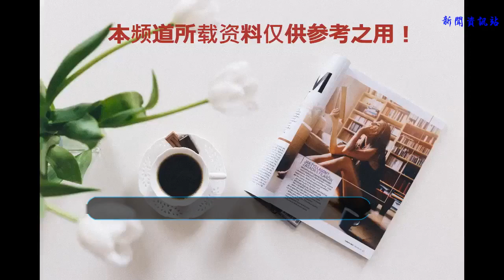林心如嫁霍建華后，幸不幸福呢？看圖就知道我們華哥有多寵愛愛妻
說林心如不幸福的看一下這幾張照片，霍建華的舉措亮了，很有愛！如今文娛圈良多強隊仍是斗勁多的，今天來給大師引見一對情侶，那時他們兩小我結婚的時辰，良多人都表示特別的迷惑，并且有人說他們兩小我結婚的時辰男方是特別不愉快的，可是其實并不是如許的。
     今天要說的就是霍建華和林心如，他們兩小我結婚之后關系不息以來都挺好的，并且兩小我之前的時辰就是好伴侶，必定不會像外界傳言的那樣關系不好了，今天給大師看幾張照片，說林心如不幸福的就應該看一下這幾張照片，從這幾張照片就可以看出來霍建華對林心如特別的好。
     這個是之前的時辰他們兩小我參加一個勾那時辰的照片，那時參加勾當的時辰他們兩小我是坐在一起的，在臺下的時辰，林心如穿了一個露背裝，霍建華的眼睛就不息看著她的背后，并且還把手給弄到了她的椅子上面，估量是害怕別人偷看吧，隨后他們兩小我不曉得在看什么，霍建華直接把手弄在了妻子的后背上，這個舉措可以看出霍建華對林心如是非常上心的。
     若是說兩小我的關系并不是特別的親密的話是不會有如許的舉措的，霍建華的這個舉措真的是亮了，感受特別的有愛，后來林心如旁邊的一個漢子在跟林心如說話，霍建華更是直接把手伸了曩昔，擋在了阿誰漢子的肩膀上面，這也是對付本身妻子的一種呵護吧。
     如許的霍建華你們還信他不愛好林心如嗎，并且他們兩小我還有一個特別心愛的女兒，信托往后是會越來越好的，大師就不要過多的揣測了啊！今天就說這么多了，不曉得對付林心如和霍建華你們有什么想法，可以留言告訴我一下。